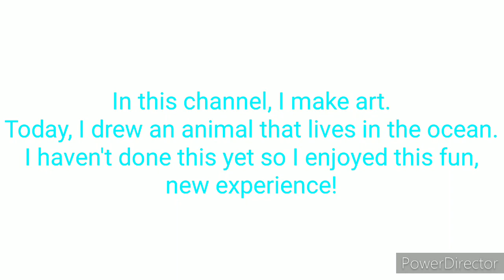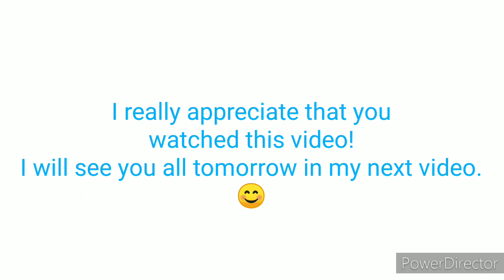Blue Whale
Art #3